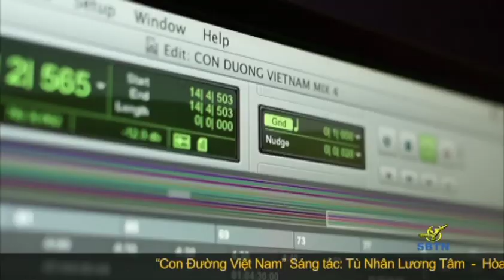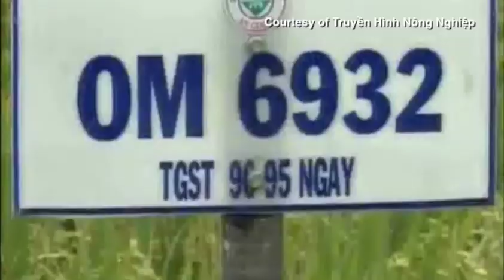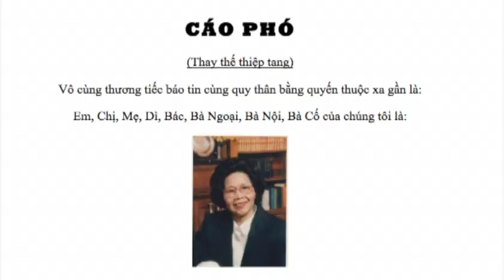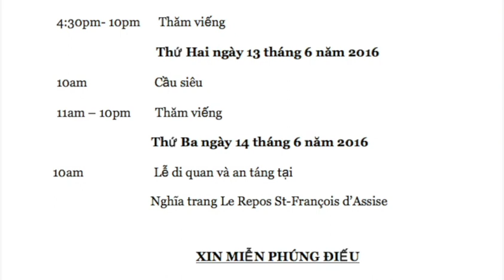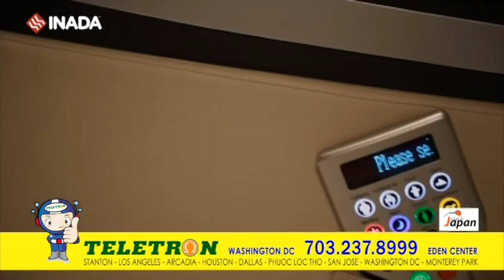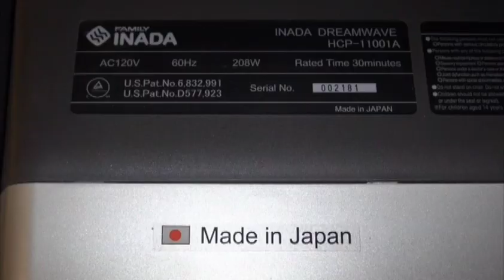BTHTD-Wed-Jun08-2016-P1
This video is about BTHTD-Wed-Jun08-2016-P1